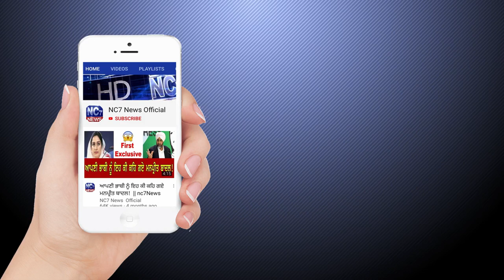10 june 2020 | Today's Hukamnama | Harmandir Sahib | Golden Temple, Amritsar || Nc7 News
Keywords.-
1,hukamnama,
2 ,hukamnama sri darbar sahib,
3 ,sri darbar sahib amritsar,
4 ,today hukamnama sri darbar sahib,
5 ,todays hukamnama harmandir sahib,
6 ,todays hukamnama harmandier sahib golden temple amritsar,
7 ,todays hukamnama,
8 ,daily hukamnama from darbar sahib,
9 ,daily hukamanama from darbar sahib today,
10 ,   10 june 2020  hukamanama,
11 ,   10 june 2020 mukhwak,
12 ,hukamnama sahib,
13 ,daily hukamnama,
14 ,sri darbar sahib,